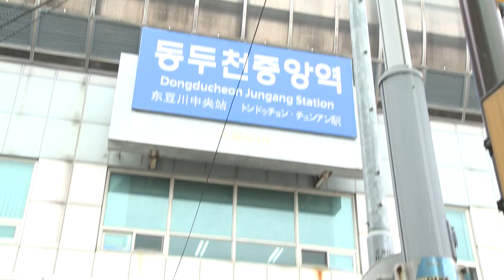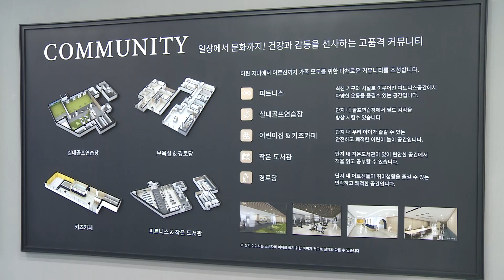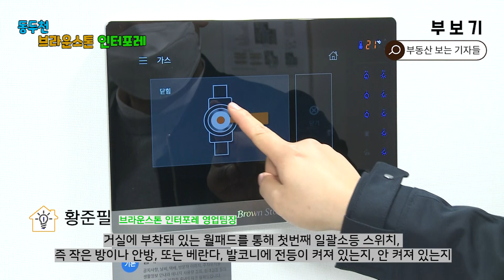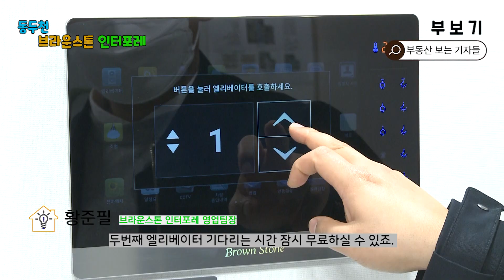'동두천 브라운스톤 인터포레' 현장 '궁금증 해결'